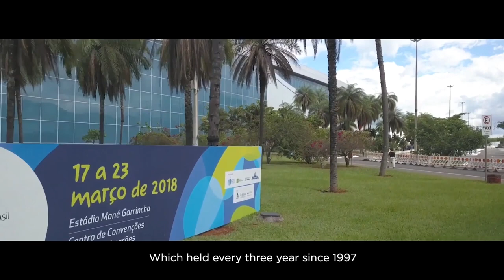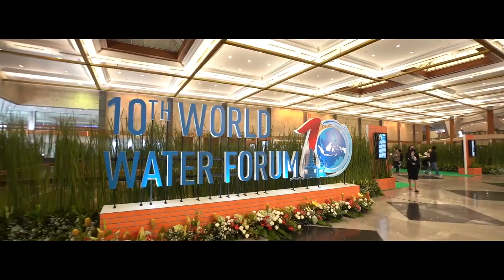Road to 10th World Water Forum Bali, Indonesia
The Republic of Indonesia and the World Water Council will co-host the 10th World Water Forum from 18th to 24th May 2024 in Bali.

The World Water Forum is the largest cross-border forum in the world that focuses on water-related issues. Considering the importance of water issues for the world, this forum calls for solutions to these challenges.

The 10th World Water Forum provides an important gathering for all global water sector stakeholders, including public and private sectors, associations, academics, and youth organizations.

This is a significant milestone in Indonesia's contribution to the global community’s endeavors to manage water resources in a sustainable manner.

With Bali, the “Island of the Gods” enchanting attractions as the base for this remarkable gathering, Indonesia invites you to take part in shaping a future where water resources are managed wisely and shared equitably for the prosperity of all.